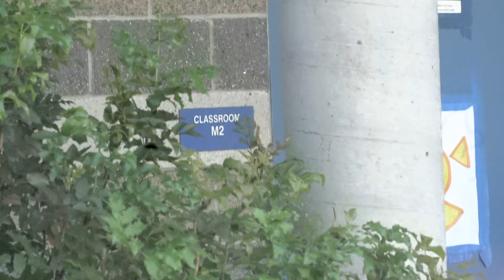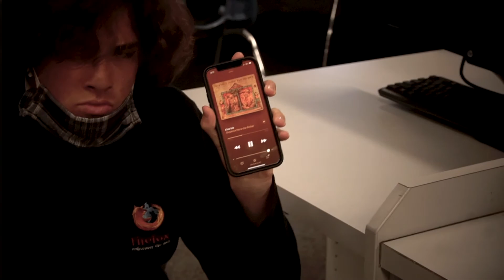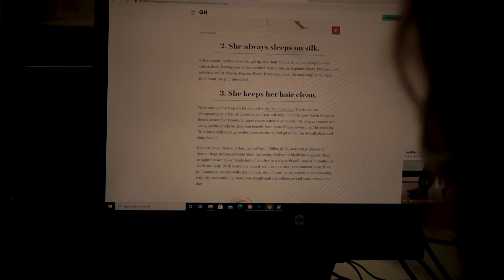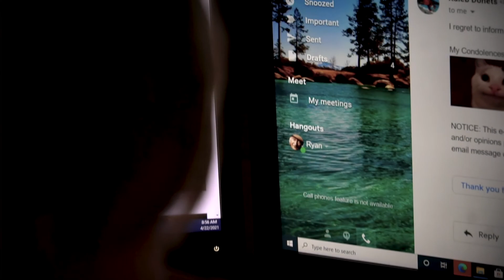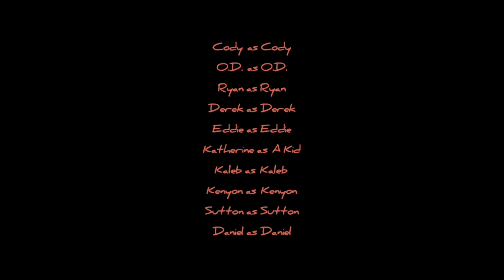Meeting M5: A Documentary, The Office Remake